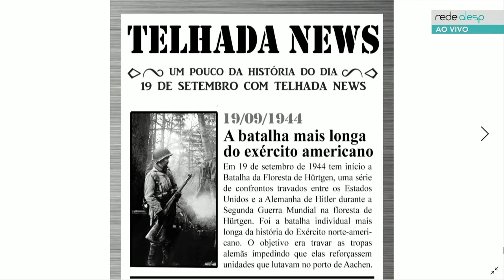Coronel Telhada, Deputado Estadual - PP - 19/09/2019